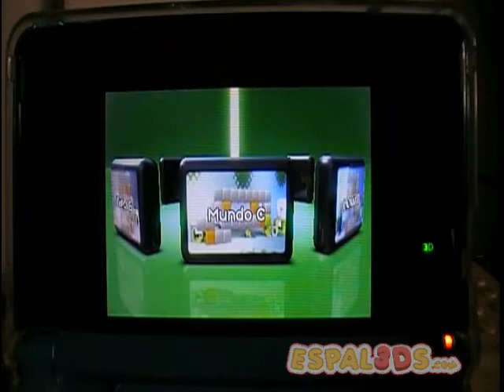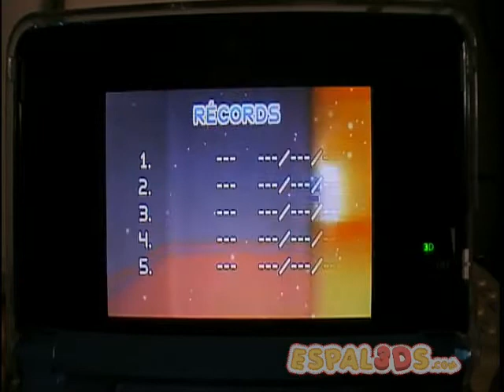Review /Análisis Art of Balance TOUCH!